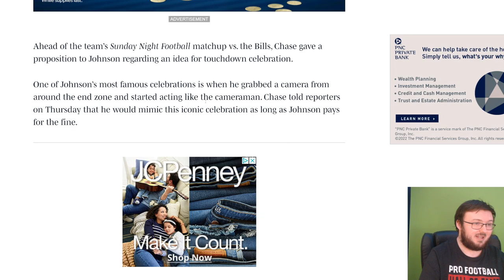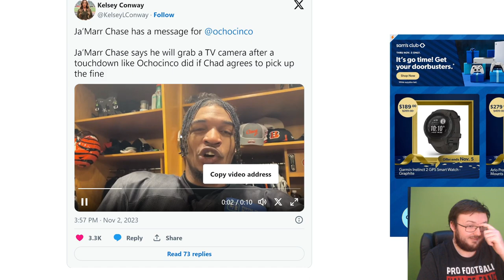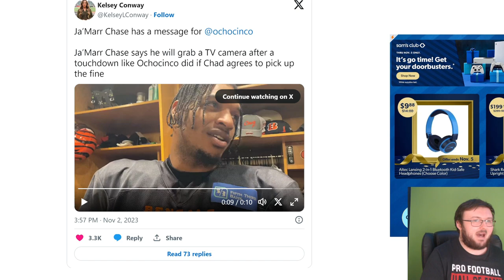BENGALS FAN REACTS TO JAMARR CHASE ASKING CHAD JOHNSON TO HELP HIM WITH HIS TD CELEBRATION IN WEEK 9